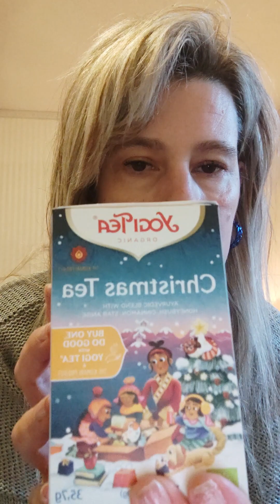ASMR THE NOEL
Prenez une petite dégustation de thé bien chaud ☕🍵☕🫖